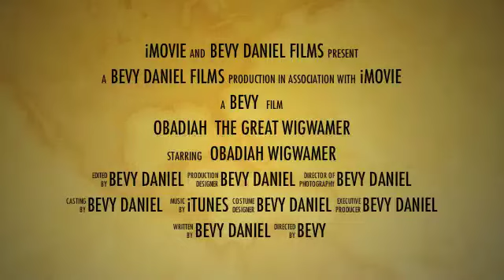Obadiah the Great Wigwamer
AMAZINGNESS!